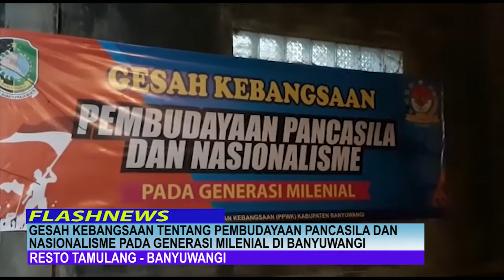358 GESAH PANCASILA